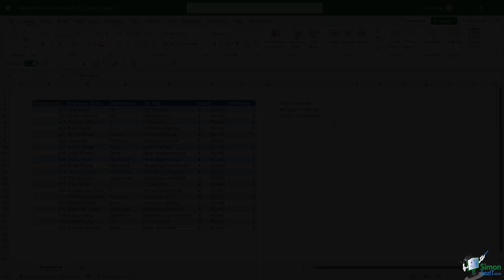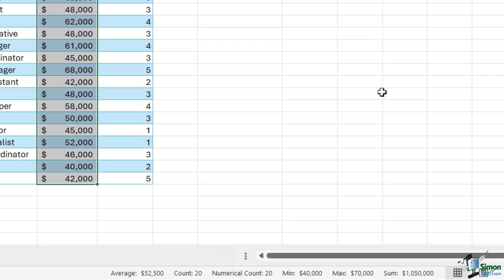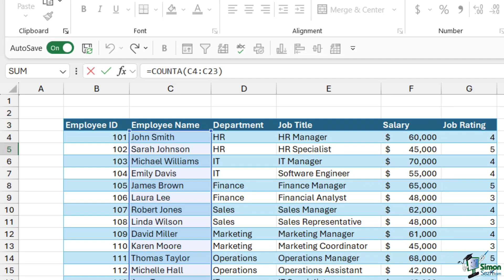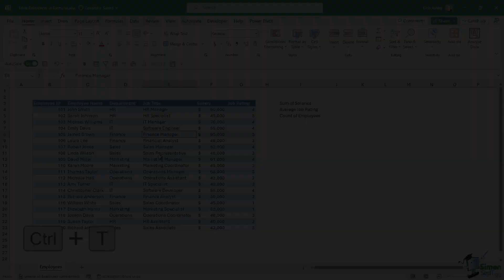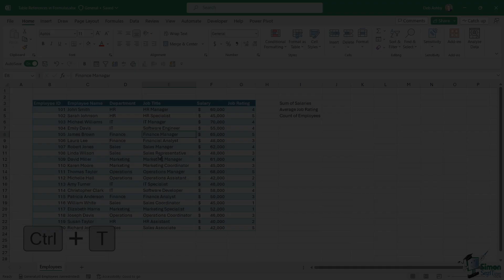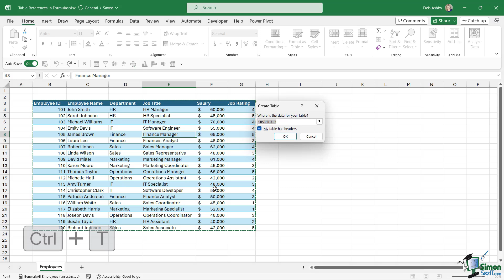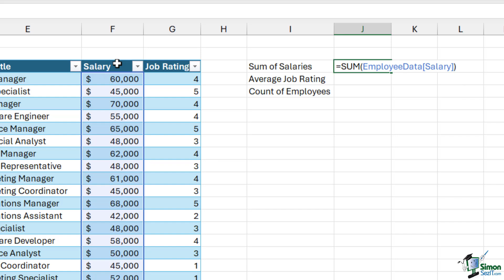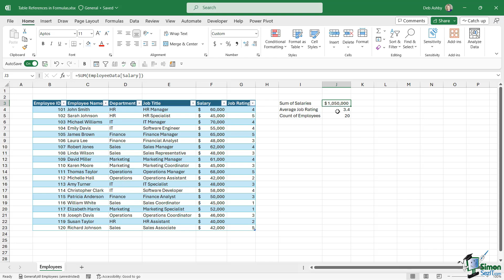Excel 365 for Beginners: Harnessing Table References in Excel Formulas (36 of 51)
This is Part 36 of our comprehensive 51-part course designed to help you build a solid foundation in Excel 365. In this tutorial, learn how converting your data into an Excel Table affects your formulas. It covers calculating the sum, average, and count using cell and table references and highlights its advantages.